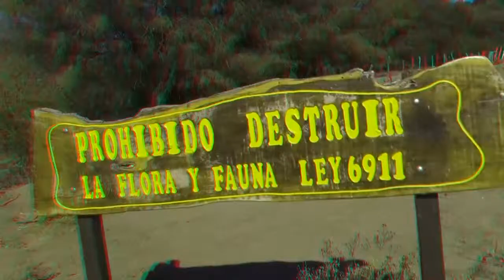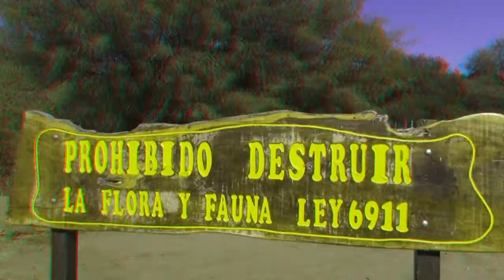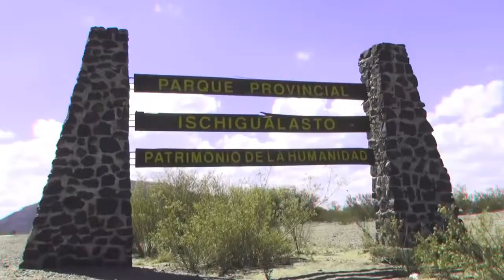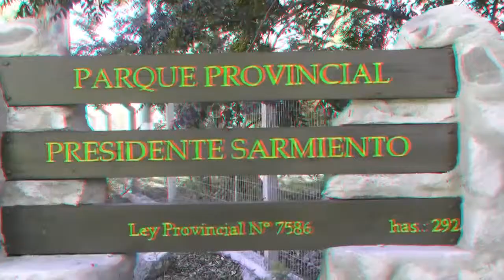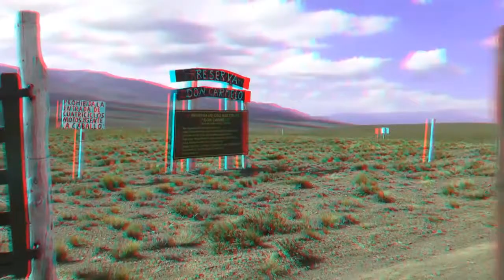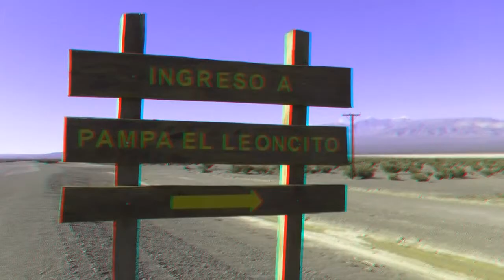Sistema de Áreas Protegidas - San Juan - 3D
Primer Documental Full HD 3D del "Sistema Provincial de Áreas Protegidas de San Juan", dependiente de la Secretaría de Ambiente y Desarrollo sustentable de la Provincia.-
Este video es una coproducción de Limón Ideas (Patricia Quiroga y Javier Rossini) y Montes Graffigna Productora de TV.
En tan sólo doce días de intenso trabajo, se filmaron 16 horas de material inédito con dos equipos de exteriores. Hubo que superar caminos intransitables por las lluvias, crecientes y todas las contingencias climáticas que afectaron los últimos días a nuestra provincia con el agravante del trabajo contra reloj. Todo ello ha sido posible por contar con un equipo de sólida y amplia trayectoria en la producción audiovisual. Se confeccionó el guión, se grabó la locución y se generó la música, banda original realizada por el pianista local Lucio Flores.
La frescura, naturalidad y belleza de las tomas de video fueron fortalecidas con una sensibilidad inigualable de los editores y el músico, quienes lograron trascender las imágenes, que permiten al observador realizar un viaje en 3D por esta tierra cautivante y misteriosa que es San Juan.-
Durante la última Fiesta Nacional del Sol, el video fue expuesto en forma gratuita en un cine 3D, preparado especialmente para esta ocasión por la Secretaría de Ambiente y Desarrollo Sustentable. Debido al éxito y por petición del público, se reeditará para extender sus contenidos y será expuesto en las escuelas de nuestra provincia. Motivando así, la concientización por la conservación, cuidado y protección de nuestro medio ambiente.
Alta calidad y creatividad para este primer Documental 3D de "Áreas protegidas".
Un especial reconocimiento y agradecimiento al Lic. Raúl Tello y a todo su equipo de colaboradores por el apoyo y la confianza depositada.-